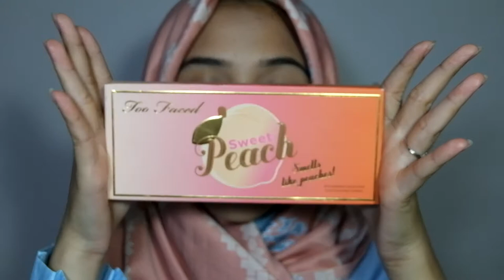PEACHY PINK MAKE UP TUTORIAL 🍑🍑🍑 | 19/20 VISION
Summer is near so we think it’s appropriate to make a colourful makeup this time, using Icha’s current favorite eyeshadow palette she just got awhile ago, she created peachy pink makeup which can make you look super fresh and ready for the upcoming season!

PRODUCTS MENTIONED :

Catrice prime & fine
Wardah luminous liquid foundation ( 01 & 02 )
Revlon colorstay concealer ( light medium )
Marcks ( invisible )
Makeover TWC ( 04 )
Pixy highlight & shading
Catrice sun glow matt bronzing powder
Wetnwild blush ( mellow wine )
Benefit 'girl meets pearl'
City Color trio highlight
Urban Decay all nighter setting spray
Tarte mascara - lights, camera, lashes
Lonely planet lipstick ( first time )

Icha's - annsjasmine
Sitta's - sittasitta
Wilo's - lonaxvi

FILMED BY ANNISA J
EDITED BY WILONA A

EDITING - Adobe Premier

CAMERA -

SONG:

SWINDAIL - GELLAITRY GROOVE